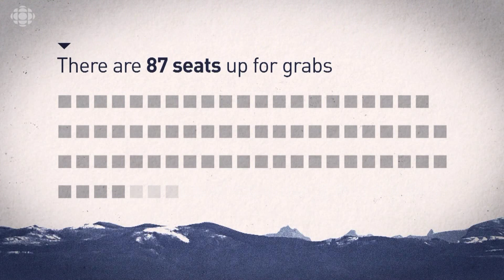Why so much hinges on the next speaker of the B.C. legislature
Legislature can't begin business until a Speaker is chosen — but who would want the position?